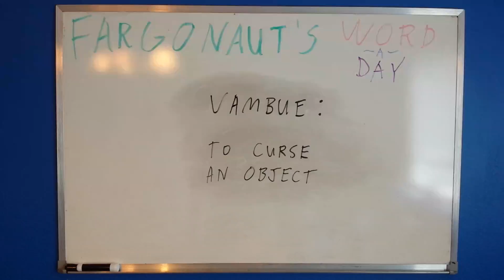Vambue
To curse an object.